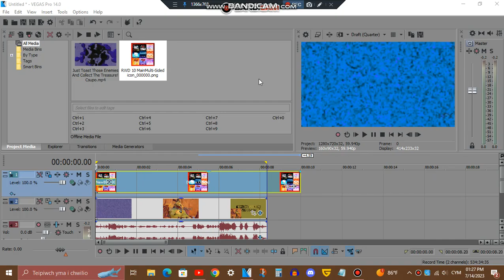Tutorial - SMP/UE Combo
SMP/UE = SkyMintPanner/Ultra Ensemble